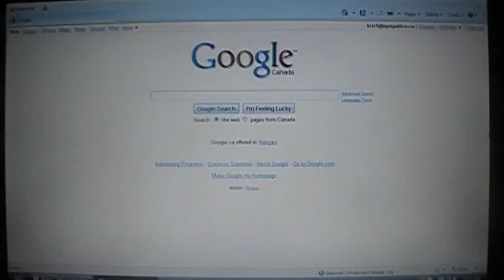Test.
I'm hoping to upload vids, that are 16:9 mode. On my camera, I switched it to that mode, and hopefully... it will end up like that. If it doesn't... Then I need to know how to do it. It should just work now.